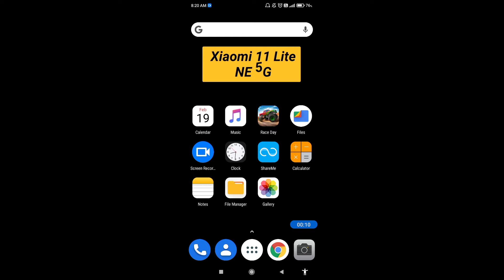How to enable dual apps in Xiaomi 11 Lite NE 5G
Hello dosto, aaj maine is video me bataya hai ki Xiaomi 11 Lite NE 5G me dual apps kaise enable kare, dosto Xiaomi 11 Lite NE 5G me dual apps on karna bahut aasan hai. Agar aap bhi janna chahate hain ki Xiaomi 11 Lite NE 5G me dual apps kaise enable kare to is video ko pura dekhiyega, thanks friends.

Xiaomi 11 Lite NE 5G me dual apps kaise enable kare
How to on dual apps in Xiaomi 11 Lite NE 5G
How to enable dual apps on Xiaomi 11 Lite NE 5G
Xiaomi 11 Lite NE 5G me dual apps kaise on kare
Xiaomi 11 Lite NE 5G me dual apps kaise enable karte hain
Xiaomi 11 Lite NE 5G dual apps
Xiaomi 11 Lite NE 5G
Dual apps